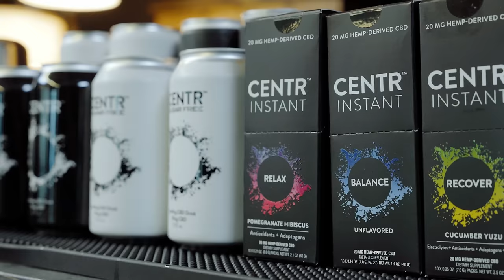Leading Esports, Content, And The GREENWALL | OpTic HECZ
Around The Bar is presented by CENTR. Follow them on Instagram!

———🎧 LISTEN TO ATB HERE 🎧———